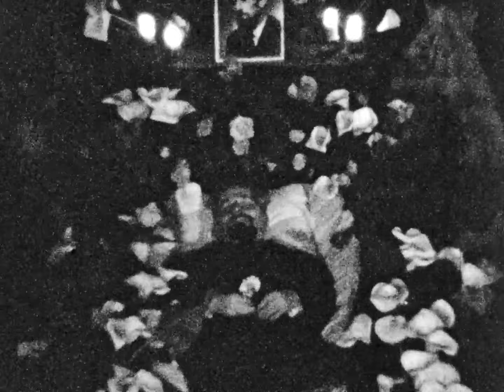Inž. Vlado Ivanovo laidotuvės (1971–1973)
Kauno F. Džerzinskio staklių gamyklos Eksperimentinio cecho inžinieriaus–konstruktoriaus Vlado Ivanovo (mirusio nuo "infarkto") tarybinės laidotuvės iš Kauno staklių gamyklos aktų salės į Eigulių kapines. 1971–1973 m. pavasaris, 8 mm kino filma. Operatorius — Leonas Čerškus.

The official funeral of engineer-constructor of the Experimental Workshop of The Kaunas F. Džerzinski Machine Tool Plant Vladas Ivanovas to Eiguliai Cemetery. Kaunas, Soviet occupied Lithuania. The Spring of 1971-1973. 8 mm film footage. Camera: Leonas Čerškus.

Skaitmenavo e-kinas.lt
Filmos originalas yra saugomas LCVA